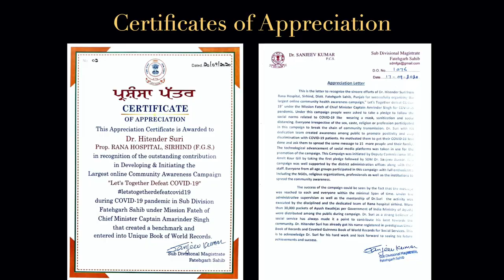Dr. Hitender Suri honoured with Certificate of Appreciation under Mission Fateh by SDM, FGS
Dr Hitender Suri got awarded with Certificate of Appreciation by SDM, Fatehgarh Sahib in recognition of his social services in the Medical field and outstanding contribution in developing and initiating the largest Online Pledge taking community awareness campaign " Let's Together Defeat COVID-19" during the COVID-19 pandemic in district Fatehgarh sahib under the Mission Fateh of Chief Minister Captain Amarinder Singh that created a benchmark and recognised as National as well as International World record in India Book of Records and Unique Book of World Records. This activity was also acknowledged and appreciated by the PMO office.